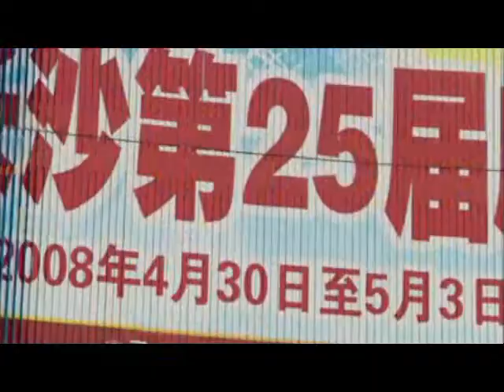The Loneliest Animals | Critical Biodiversity | PBS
Up to 100 species disappear from the planet each day. In this web-exclusive video, scientists and conservationists discuss the importance of biodiversity. We humans depend on the life around us to provide the conditions we need to survive.